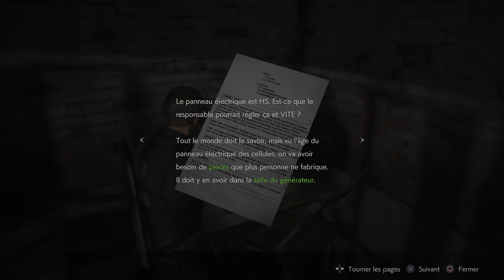RESIDENT EVIL 2 [FR] - Léon - Episode 4 Sans Commentaires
RESIDENT EVIL 2 - Léon - Let's Play FR Episode 4 Sans Commentaires